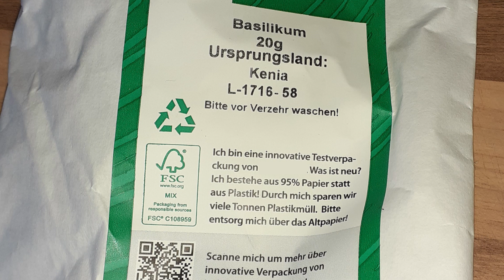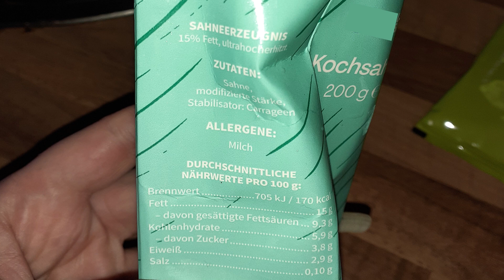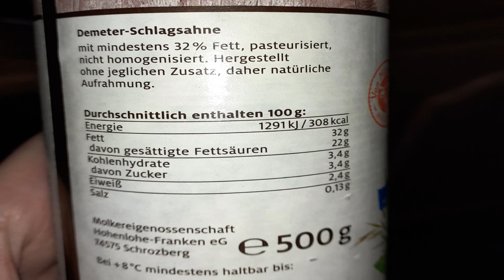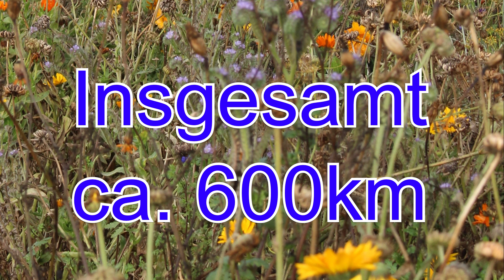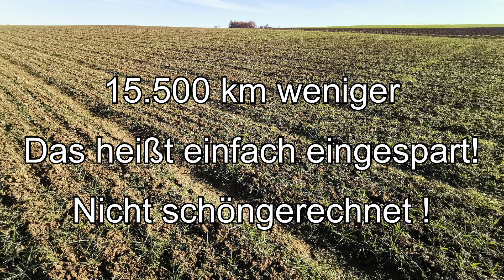Kochbox vs Regional - der Vergleich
Die Werbung der Kochboxen verspricht ja sehr viel.

Die Werbung der Kochboxen verspricht ja sehr viel. Wie z.B. Regionalität, abwechslungsreich mit traditionellen Lieferketten und Nachhaltigkeit.
Die CO2-Emissionen werden leider nicht vermieden, sondern durch Klimaschutzprojekte schöngerechnet.

Danke an Anika Hackfurth!